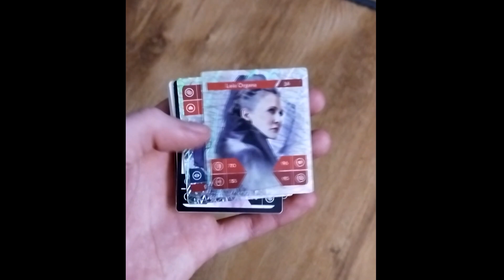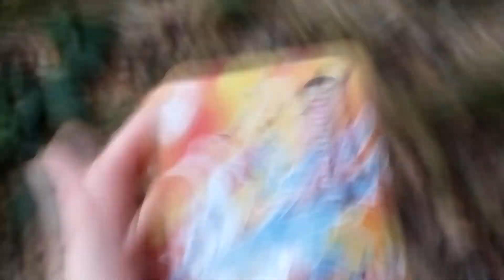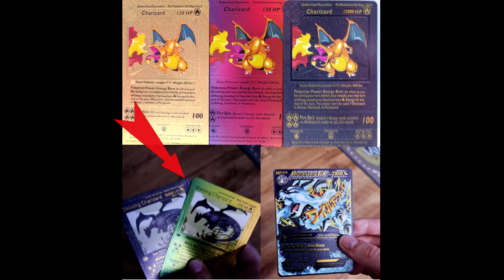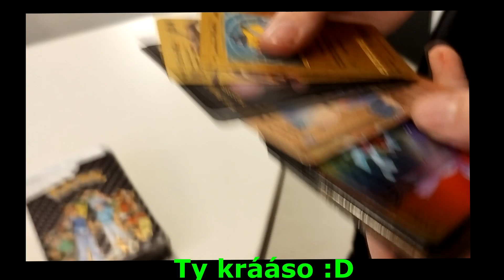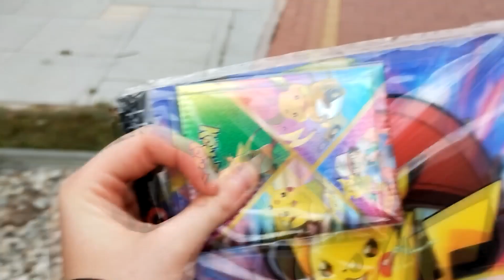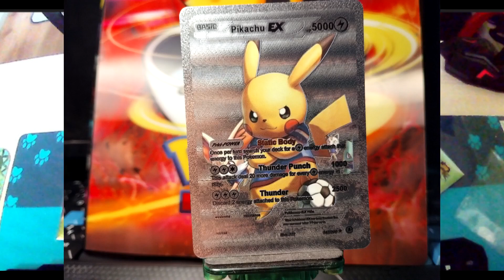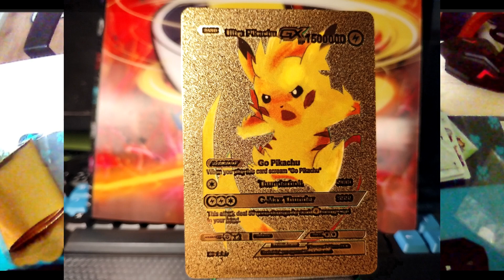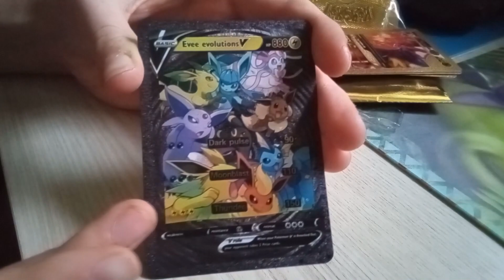Tohle jsou ZAKÁZANÉ Pokemon Karty!! (+opening, mini vlog a další!)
VIDEO NENÍ SPOLUPRÁCE ANI SPONZOROVANÉ
- jenom ty karty jsou "kůl" :)
Tak co vy na to? Líbilo se vám video?

(Aktivita)

(Pokec)

(Moje Arty)

Hosti 👤:
Mattem: @mattemwow
inspirace: @KeryOff
Akce showtime
Edituju v: Sony Vegas Pro 14.0
Hudba ve videu:
Kobe steak
Don´t stop- fatrat remix
Youtube knihovna

Méďa "Play" 2023

                           ✨ Tagy✨

Housebox housebox Roumean roumean Frodo frodo Monča cz monca cz Peťan petan  Gejmr gejmr Galaktus galaktus Nakashi nakashi Bouchal bouchal Tary tary majnr Majnr3 Gogo gogo Vláďa Vláďavidios Kelo kelo Jirka král Siryakari siryakari Fizistyle fizistyl Ment ment Hejlovec hejlovec Lucker Minecraft shorts Attack válka MaláA Povoroznik Parkour ShopaholicAdel  Czechcloud Duklock  Tutorial Parkour Tutorial kauza ThronSK Morry morry mesiac Mesiac Pedro pedro Bige bige Agrealus Diamond Crafak crafak Vitaa vitaa Mattem mattem dejzr Dejzr Sysel sysel Trospy19 Hestreng TrospySMP Yakari yakari POKECCC Dragonko dragonko Dr.Tomio dr.tomio NejFake Studiomoontv studiomoontv Fattypillow Majky99 Mccitron Jakubdestro jakubdestro Porty Portykong porty magician Jawo jawocraft stejk StejkStudio Rilly Artix Baxtrix marteen Kobr  baxtrix Bekky TVTWIXX Fizi Wedry Housetoor Minecraft letsplay czechletsplay Jixeron Creep projektcreep JIXERON YAKARI SIRYAKARI HEJLOVEC CRAFAK VITAA MATTEM DEJZR STUDIOMOONTV FATTYPILLOW VLÁĎAVIDIOS GEJMR MENT GEJMROVEC SMILO MARTEEN STEJK STEJKSTUDIO JAWOCRAFT JAWO MISHA MARLEYKKT ERROR1K PROJECTCREEP CREEP HRY hry random RANDOM animace Animace YouTube N3roo Parodie Parody Helix helix Akinator akinator AKINATOR